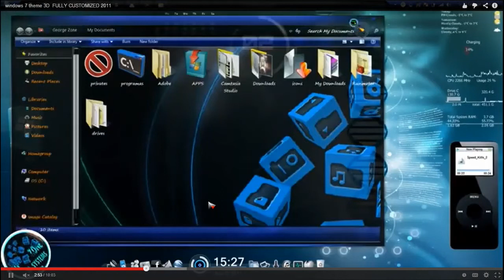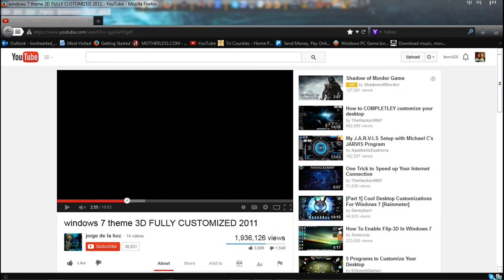what program does this effect. i REALY WANT IT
been looking all over the net for this file effect. can someone please tell me where to find it.